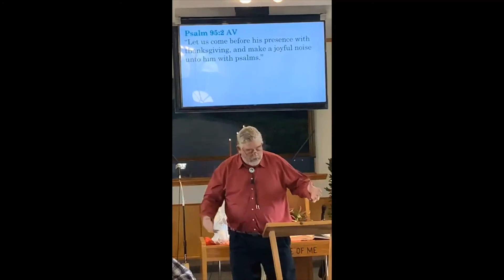11 29 2020 Thoughts on Thanksgiving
Thoughts on being Thankful in all things and being a cheerful giver!